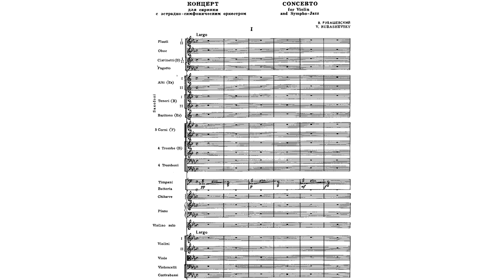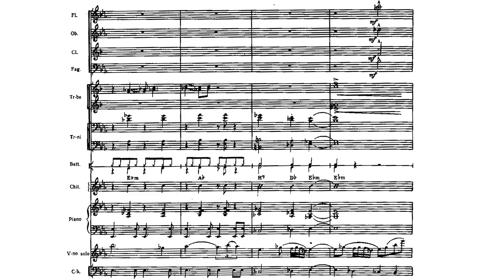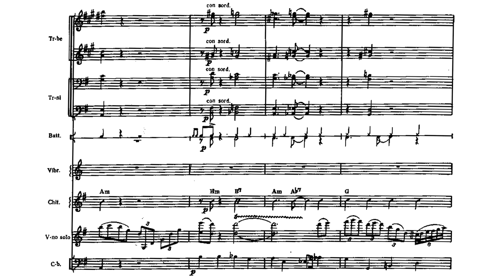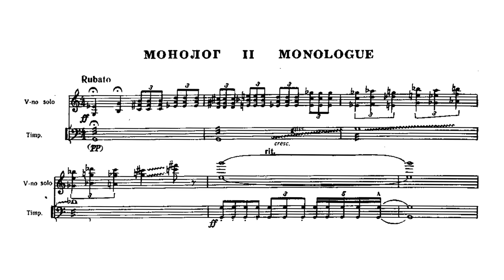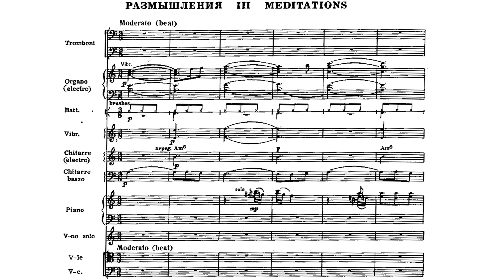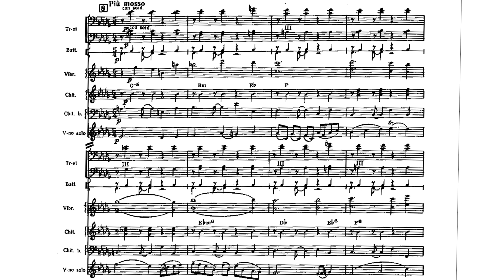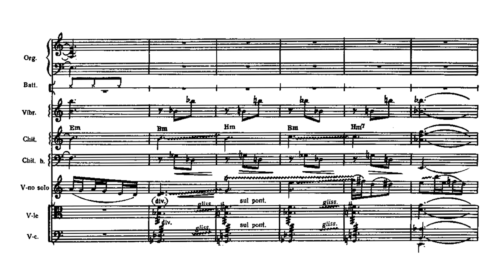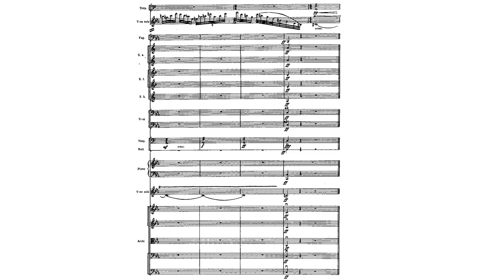[Vladimir Rubashevsky] Concerto - Rhapsody for Violin and Sympho-Jazz (Score-Video)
Performers:
Grigory Zhislin (Violin)
Yuri Silantyev / Variety Symphony Orchestra of the All Union Radio